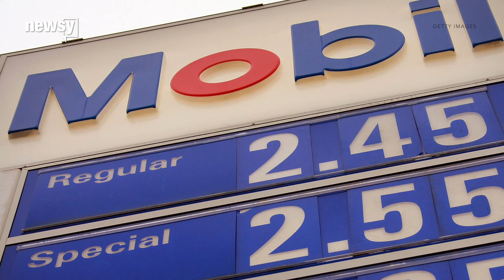NY sues Exxon Mobil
The suit claims Exxon told investors it had factored climate change regulations into its business plan, but never actually did.